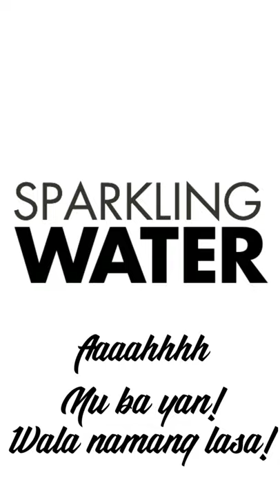Sparkling Water Commercial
Hey!
Here's a commercial I made.
Don't worry, it's not a legit commercial.
I just made it up and edited it.
Hope you'll like it!